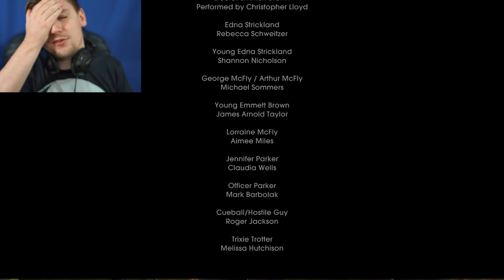IT GOES SOUTH | Back To The Future: The Game - Episode 4 Part 4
Our Plan For Sabotaging Young Doc Goes South.